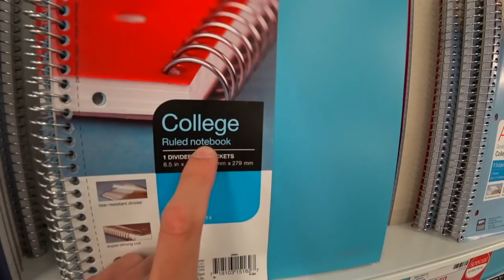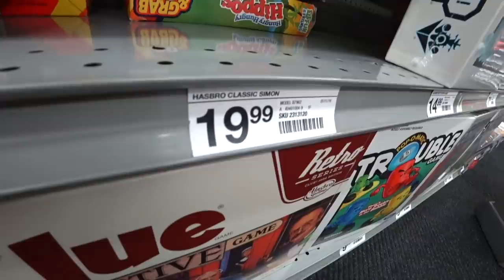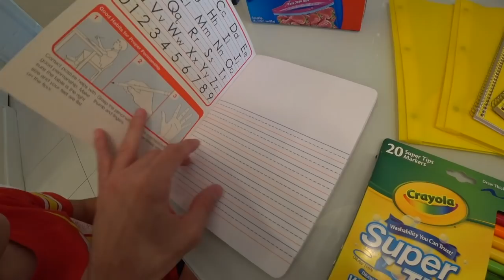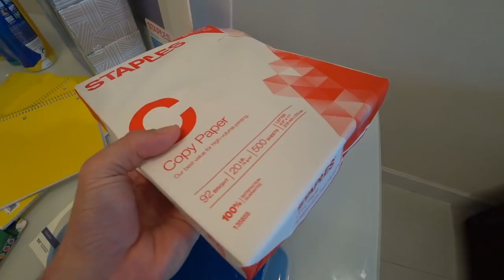MATERIAL ESCOLAR DO MARCOS NOS ESTADOS UNIDOS - Volta às Aulas 2019-2020 Brancoala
Família Brancoala: Branco, Marcos, Laura e Claudia. Volta às aulas nos Estados Unidos e compramos o material escolar do Marcos para o curso 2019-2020. Aqui as classes começam em agosto e termimam no final de maio. ESCOLA STYLE! 🇺🇸😜